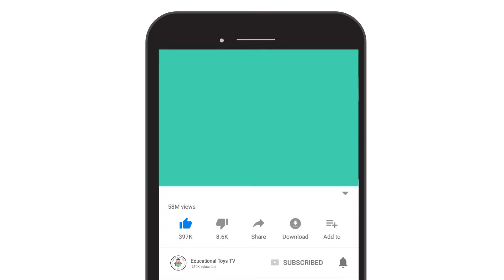How to Draw Poppy & Branch DreamWorks Trolls Coloring Book Pages for Kids, Children and Preschoolers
Hello, today we will drawing and coloring Poppy & Branch, let's join learning with us. We draw with the latest character poses that are interesting and easy to follow. The techniques in coloring are also easily helped using permanent sharpie markers,